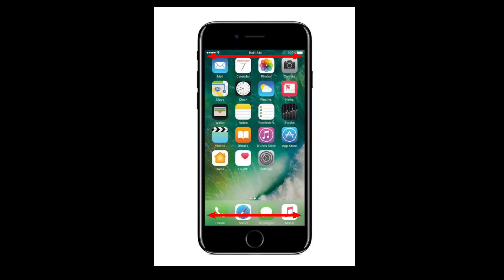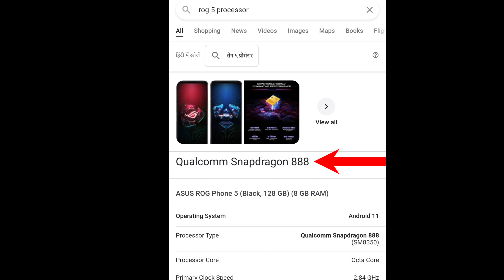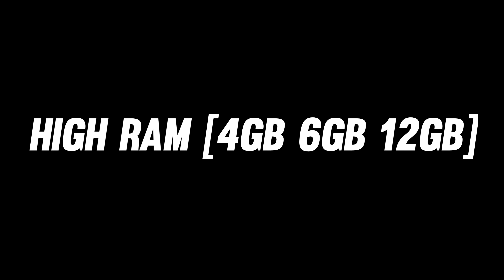Secret Auto Headshot Fire Button Size & Position | 2Gb,3Gb,4Gb Ram Auto Headshot Fire Button Size FF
▪️IN-GAME CONFIGURATION
IGN - Carzy Vki
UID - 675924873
DIVICE - iPhone11 & OnePlus 7
GUILD - Team Crazy

I hope That This Video Is Useful For Uh 💕

Love Uh All 🔥Take Care 💌